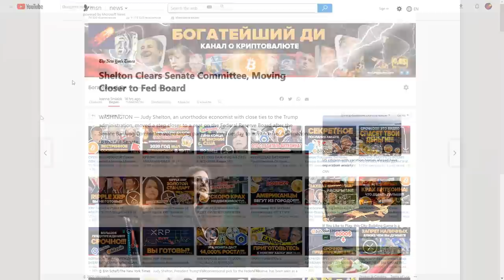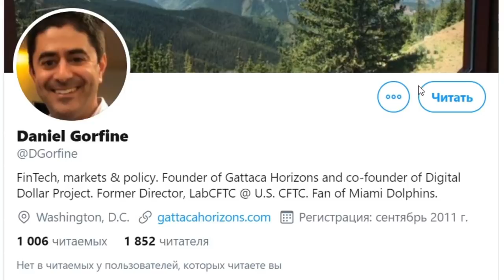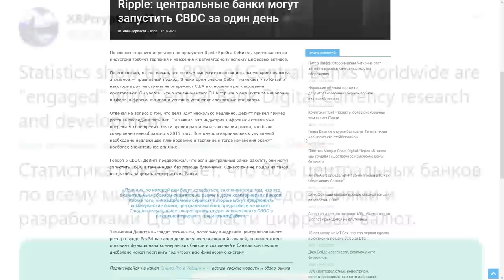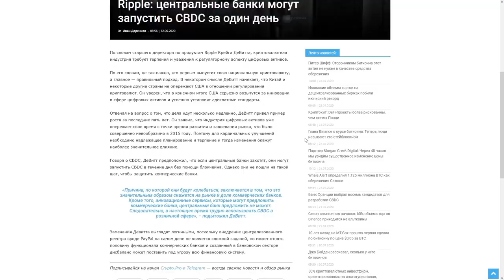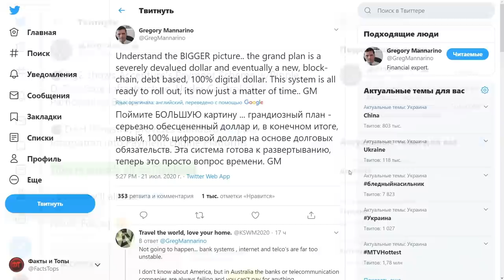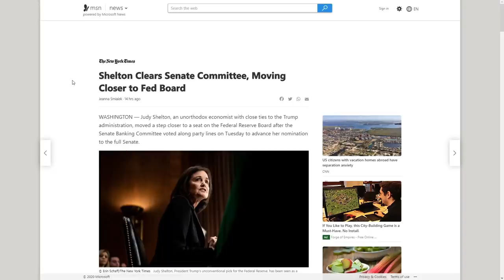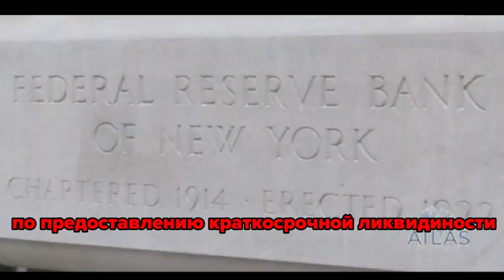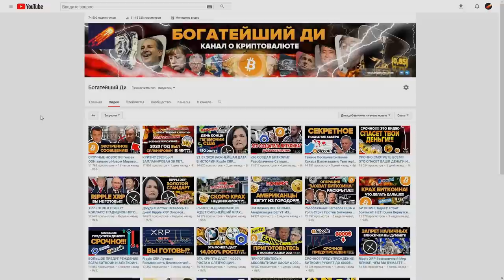ДЖУДИ ШЕЛТОН ПРОШЛА! Важнейшая ПОБЕДА для Ripple XRP и Крипты! Запуск ЦИФРОВЫХ ВАЛЮТ в любой момент!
СРОЧНЫЕ НОВОСТИ! Генсек ООН заявил о Новом Мировом Порядке!